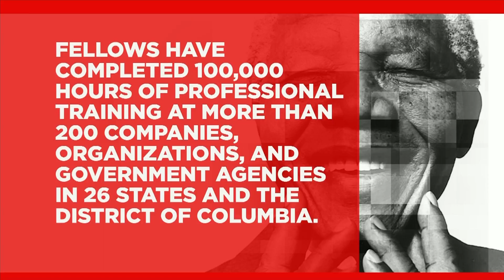We Produce What We Do Not Consume - Straight Talk Africa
M'Bemba Kabinet Koita speaks about how producing and consuming goods in Africa can be improved by good governance.